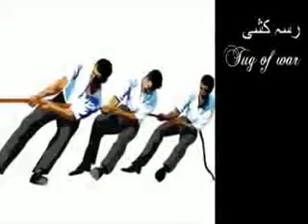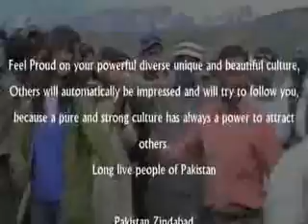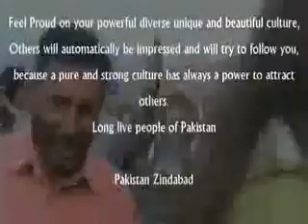YouTube- The Indigenous and Traditional sports of Pakistan.wmv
THIS VIDEO HAS BEEN TAKEN FROM A USER NAME ''THE RASING PAKISTAN''